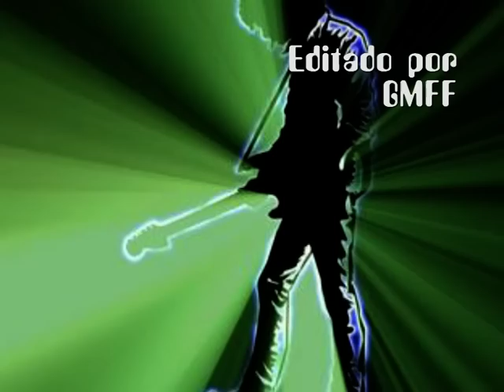Ya no te buscare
Una muy buena rolita de nuestro excelente rock urbano, con dedicatoria especial para mi hermano Coco el rockero ya que gracias a él es que conozco muchos de los temas de rock  que nuestro hermoso pais produce, asi que si el video es de su agrado espero dejen sus comentarios o puntuen el video...!!! Y QUE VIVA EL ROCK !!!